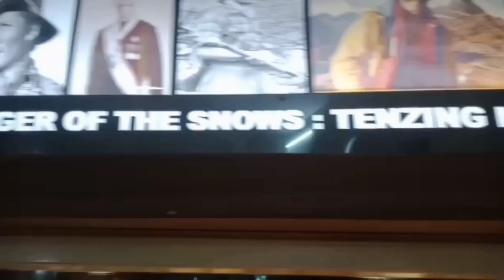Tenzing NORGAY" MUSEUM